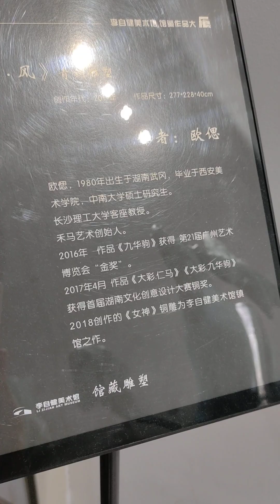2023年5月3日